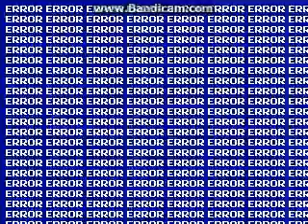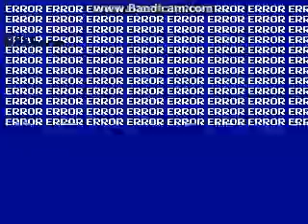MUGEN Request: Vanellope Von Schweetz & Shantae Vs Q*Bert & Aladdin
Requested by Niver / Niversito